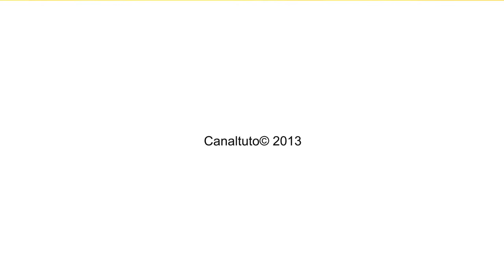Comment réaliser des maneles alsaciennes à la banane ?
Comment revisiter les maneles, cette recette typique d'Alsace? Voici la réponse donnée par Ania en vidéo. La Banane de Guadeloupe et Martinique apporte la saveur nécessaire à cette délicieuse petite brioche.